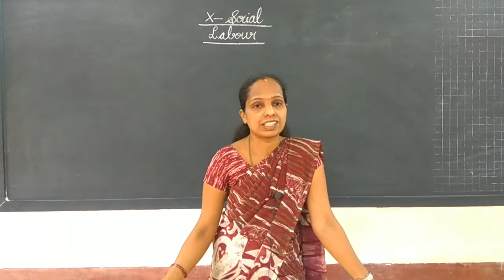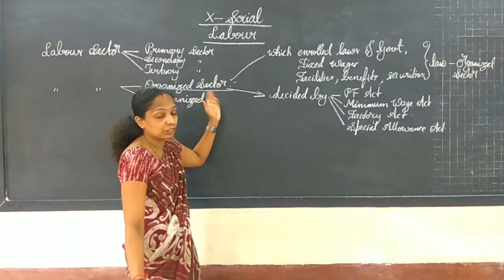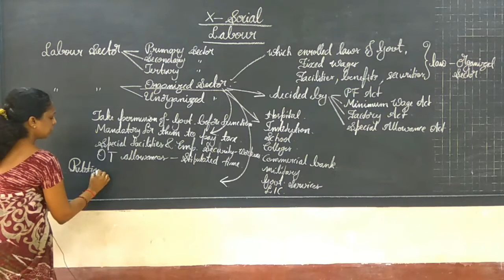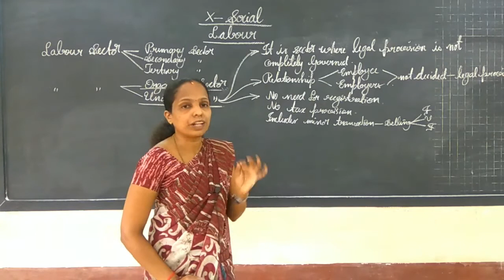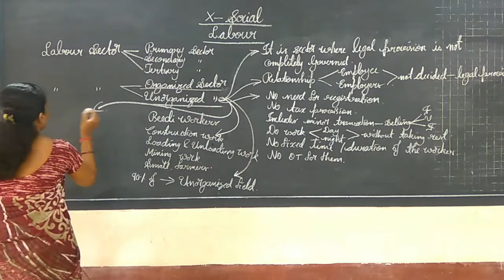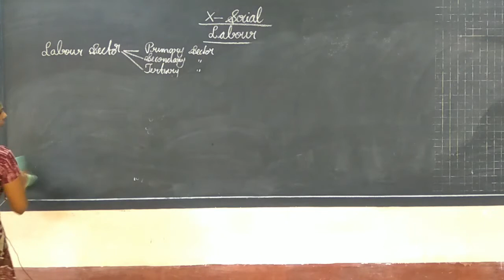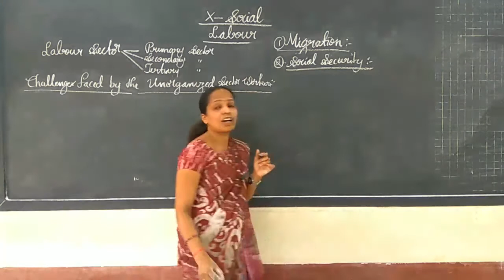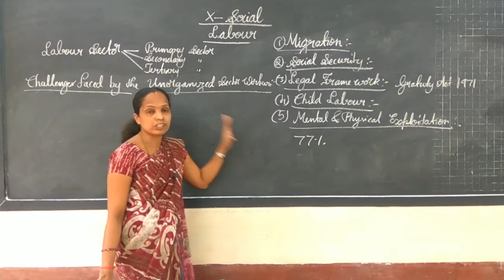10th std Social Science 04/12/20